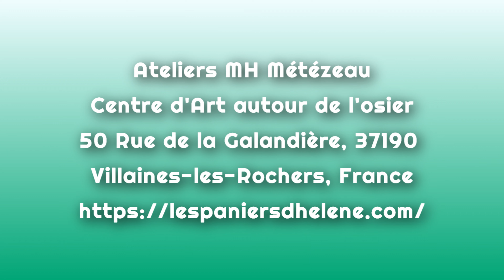Incredible instructional video of the making of a tradtional duck next from France with fresh willow